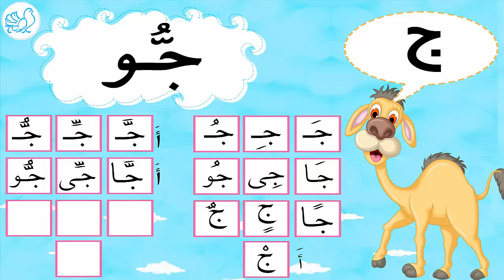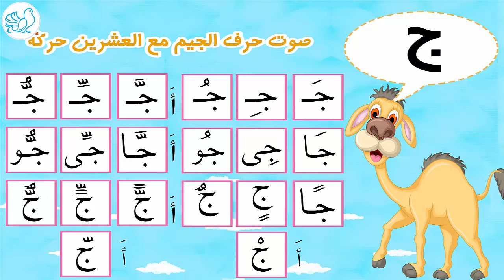5 صوت حرف ( ج ) مع العشرين حركة الحروف العربية Learn Arabic Alphabet Phonics